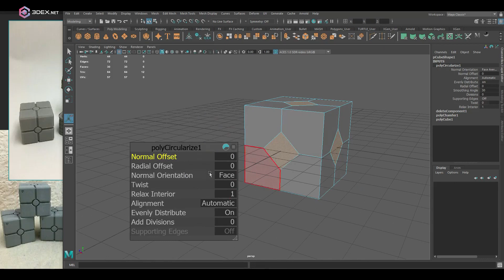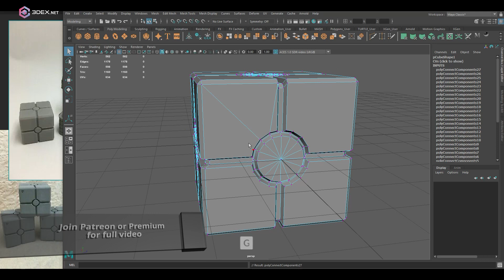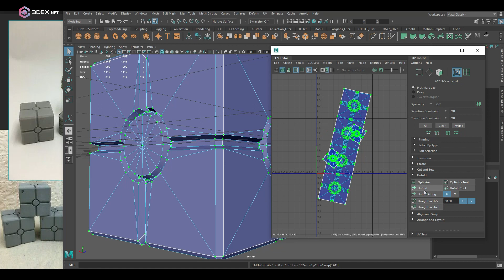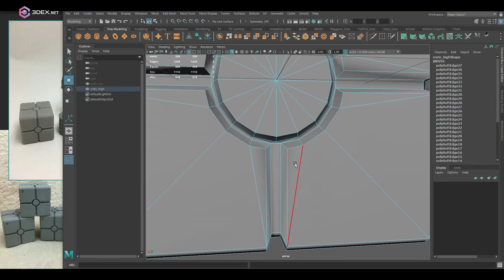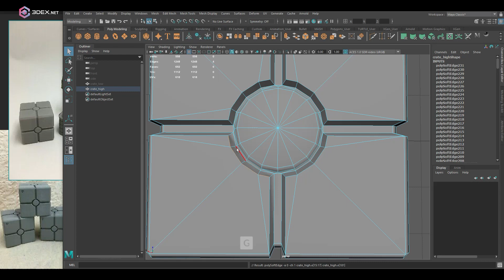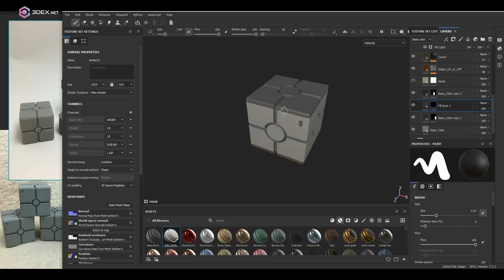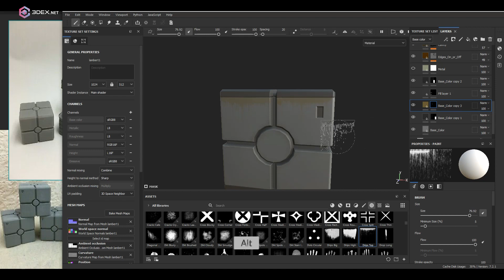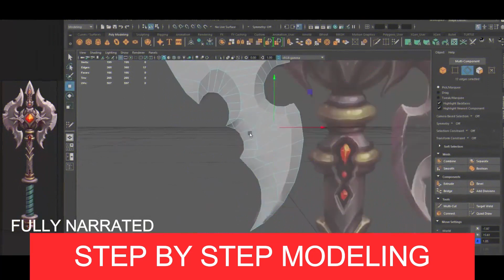Stylized Star Wars Crate with Autodesk Maya 2022 and Substance 3D Painter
W- move
E- rotate
R- scale
1 - standard mode
2- subdivision mode with cage
3- subdivision mode
4- wireframe
5 - shaded mode
6- texture mode

__Music :
GI McBart -Star Wars: Force O'Really (Williams, Joyce, Bartnicki)
Oblidivm - Star Wars Main Theme (House Version)
Sérgio Alves - Star Wars